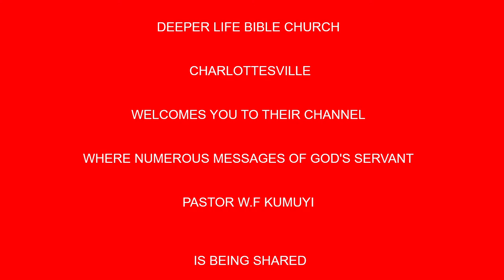Christs Healing Ministry Today BY PAS W F KUMUYI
USA: 2am - 3am
Access Code: 344823#

Nigeria:  7am- 8am
Access Code: 344823#

Canada: 8am- 9am
Access Code: 344823#

United Kingdom: 8am -9am
Access code: 344823#

Germany:  8am- 9am
Access code:344823#

United Arab Emirates:  7am- 8am